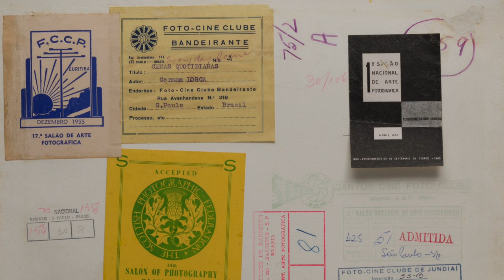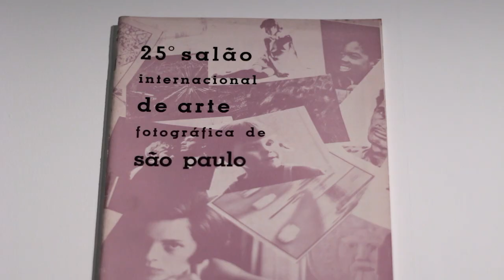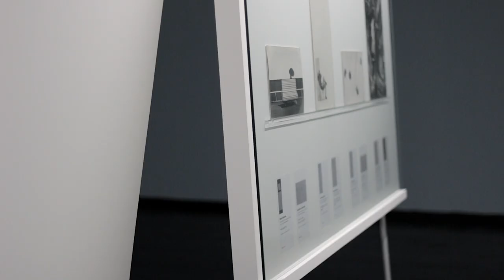Foto Cine Clube Bandeirante: do arquivo à rede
CURTA! MASP | Até 20/03/2016, o MASP apresenta uma grande exposição do Foto Cine Clube Bandeirante. Nesta entrevista ao Canal Curta!, a curadora-adjunta de fotografia do MASP, a artista visual Rosângela Rennó, fala do clube de fotógrafos amadores, de seus integrantes consagrados, e da forma como elaborou a exposição. Produção: Márion Strecker. Câmera e edição: Felipe Luz.